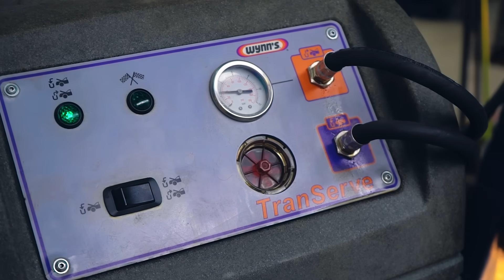Что могут КРУЗАКИ против ГЕЛИКОВ на бездорожье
Первая часть их трех о наших приключениях в Брянске. Сегодня вы увидите оффроад зарубу новейшего Mercedes G63 AMG 2020 против старенького Mercedes G55 AMG 2007 года. И так же оба они против двух Тойота: Toyota Land Cruiser Prado 150 и Toyota Land Cruiser 100. Ну и куда же без серьезно подготовленных внедорожников: Нива, Уаз , Land Rover Defender , Jeep Wrangler Rubicon и многих других!

СТО "Фильтр" - сеть станций технического обслуживания автомобилей.
Мы работаем с любыми марками авто
Открыты 24/7

МЕНЕДЖЕР АНТОН на ЯНДЕКС ДЗЕН